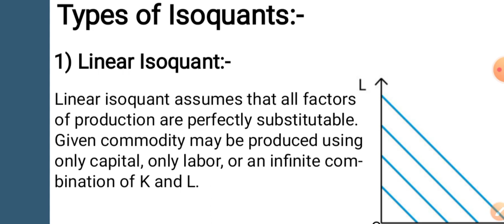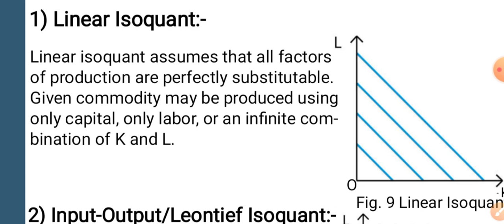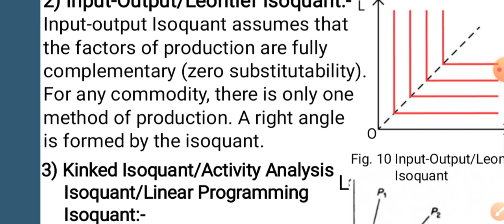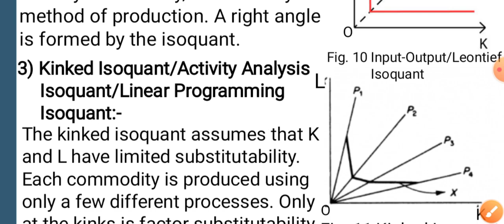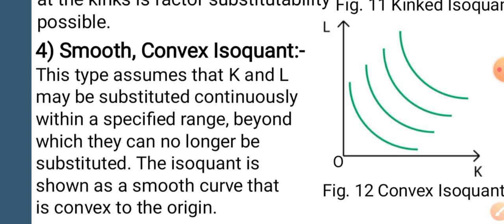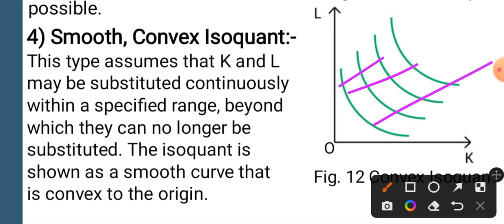Types of Isoquants||By Varinder Khajuria (NET-June 2023)||For A.D, NET JRF, JKSET ECONOMICS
varinderkhajuriap@oksbi